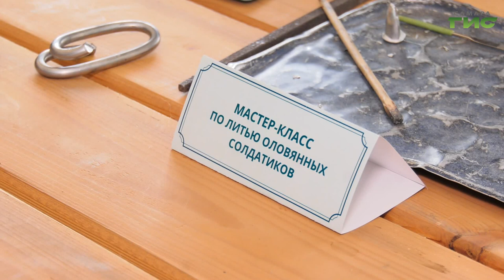В Самаре состоялась всероссийская выставка игрушек ручной работы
Эльфы, принцессы, мишки и оловянные солдатики - эти сказочные герои представлены на всероссийской выставке "Всю жизнь играем в куклы". 300 мастеров со всей страны приехали показать свои работы и рассказать, как их создавали. Наш корреспондент Елизавета Прокопенкова побывала на выставке и узнала секреты появления  оловянных солдатиков.